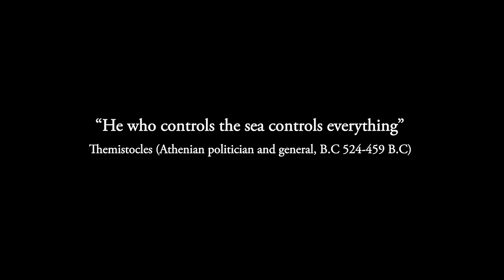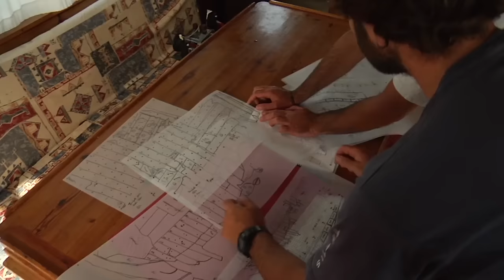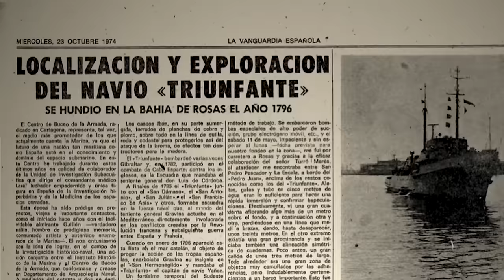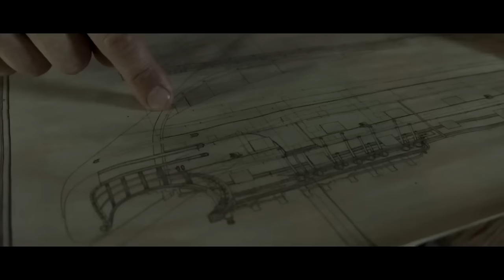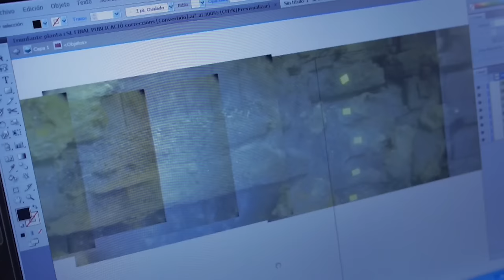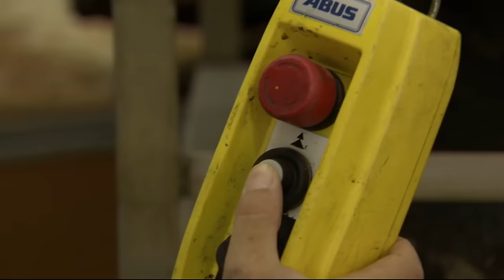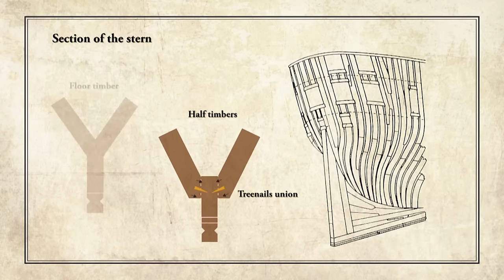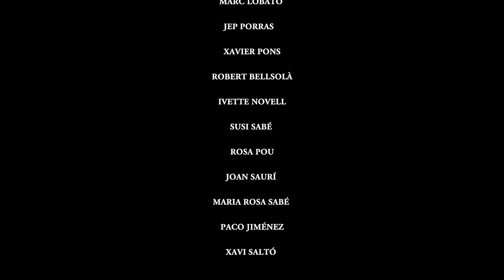The Discovery Of An 18th Century Warship | The Triunfante | The World History Channel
What’s the process of retrieving a sunken ship and preparing it for display in a museum? How do archaeologists work underwater? One of the biggest wrecks ever discovered in Spain was the ‘Triunfante’, sunk during a French siege in 1795. We follow the process from its discovery to its display in a museum and learn what makes this ship so special.